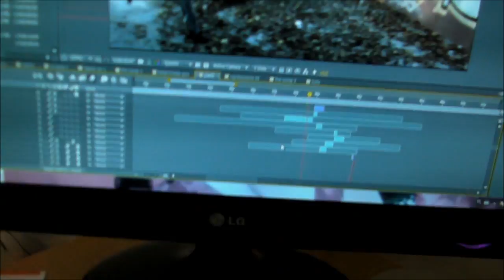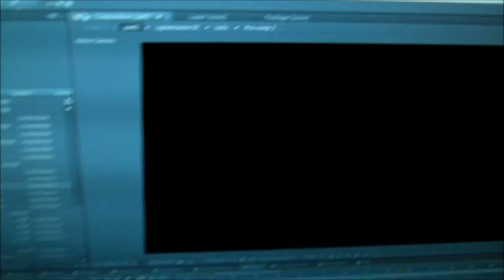MÓJ KRĘGOSŁUP!!! - krótki niby vlog #4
Hasae w kolejnym krótkim vlogu opowiada o następnym filmie "Teleportacja 50 metrów"... EPIC WIN!